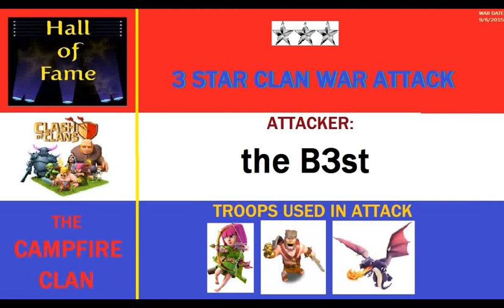Clash Of Clans 3 Star Clan War Attack By the B3st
3 Star Clan War Attack Using Archers, Dragons, Barbarian King & Archer Queen